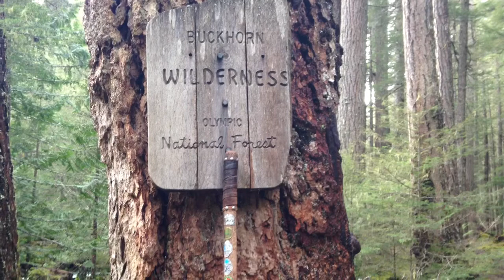Camp Handy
A quick hike up to camp handy in the Olympic national Forest